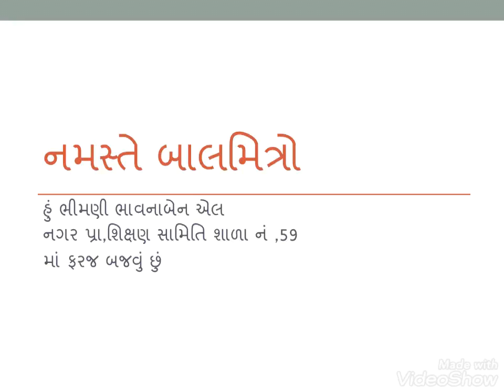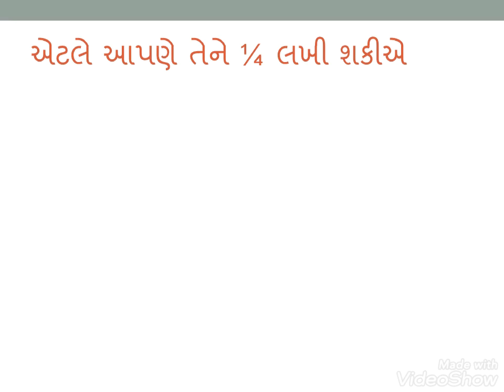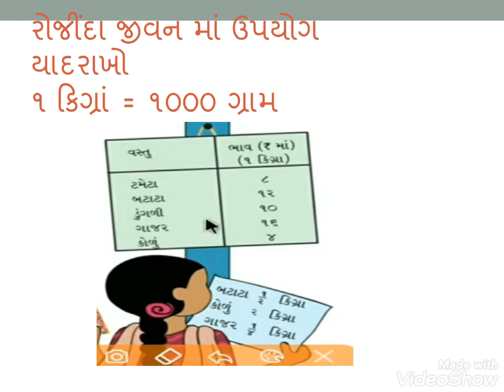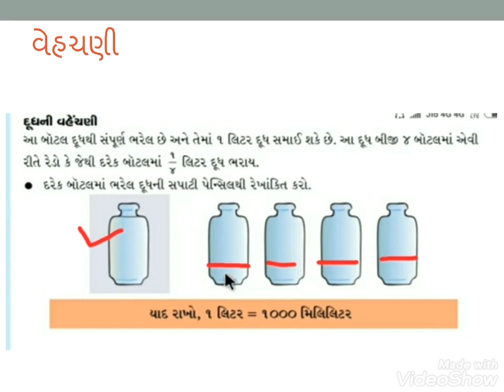Std 4.maths .adadhu and pa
Shala no 59